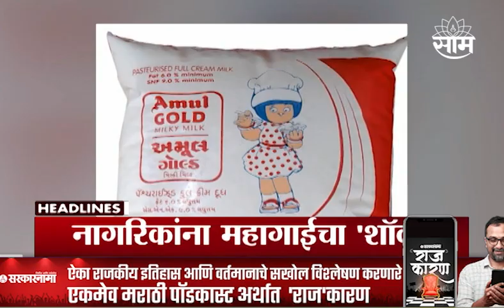Headlines : रात्रीच्या हेडलाईन्स : 1st April 2023 : SAAM TV